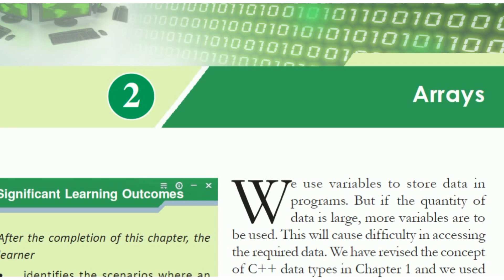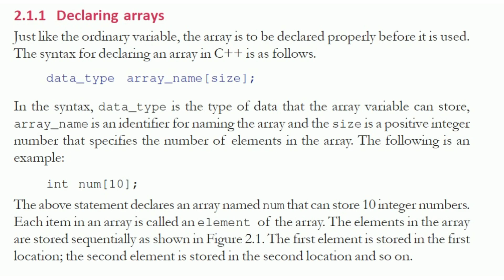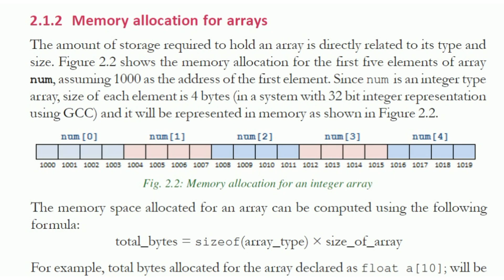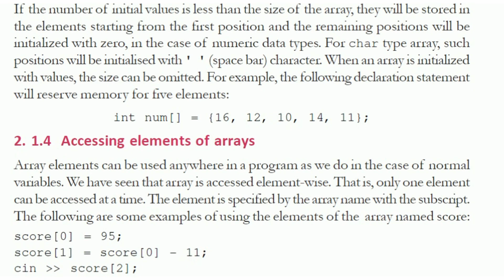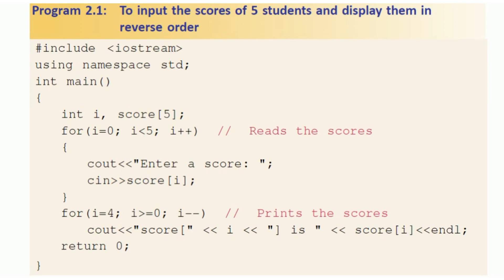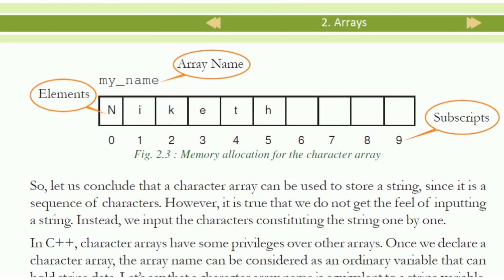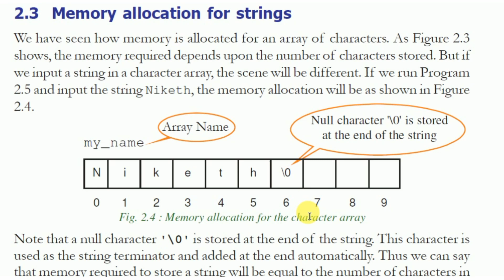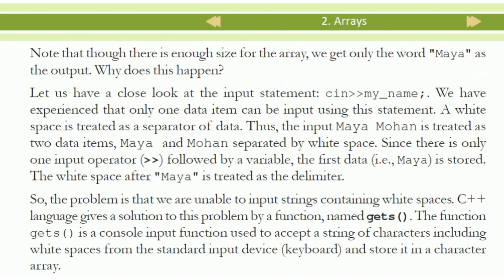Arrays/plus two computer application commerce in malayalam/chapter2/quick revision